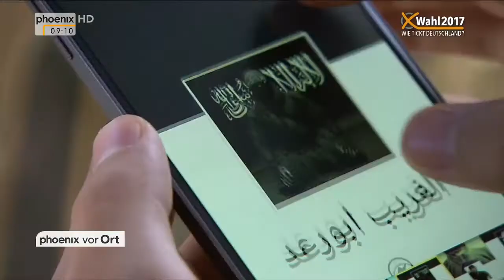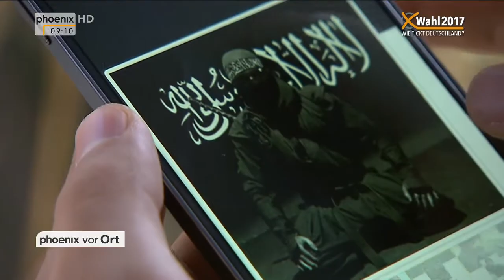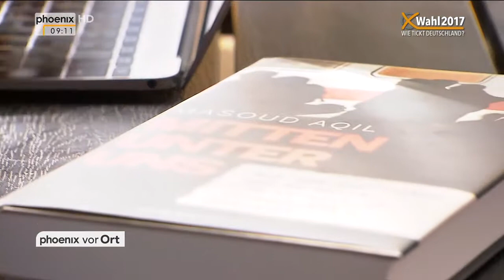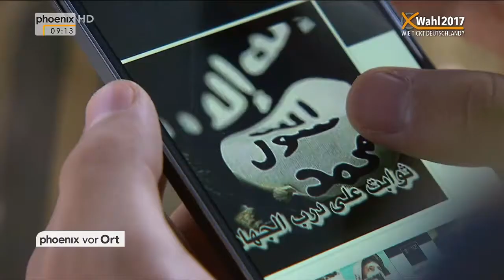Wie tickt Deutschland? - Hans-Werner Fittkau mit Herbert Reul am 15.09.17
In der Reihe "Wie tickt Deutschland?" spricht Hans-Werner Fittkau mit Herbert Reul (Innenminister Nordrhein Westfalen, CDU).